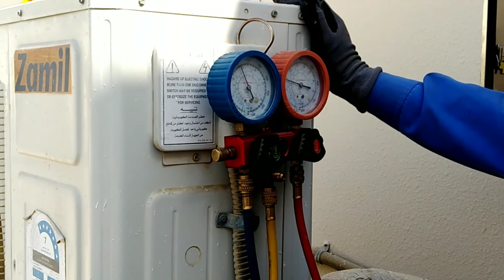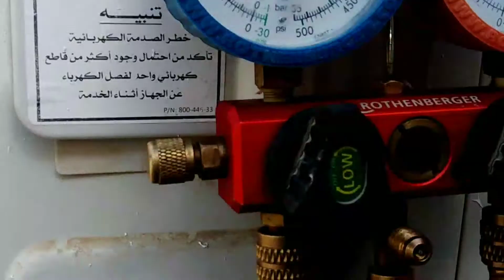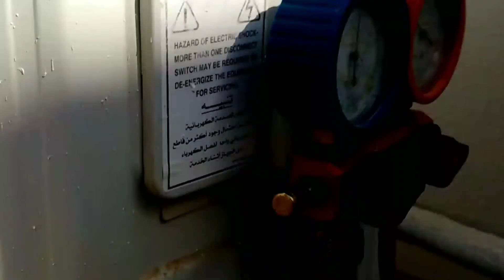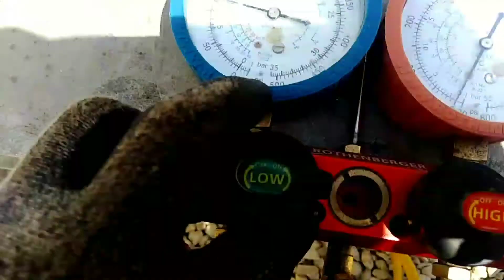Step by Step Refrigerant Charging | R410a